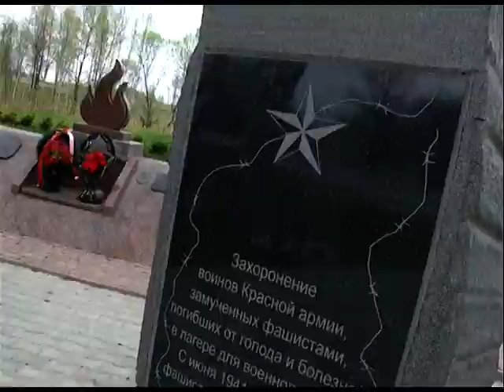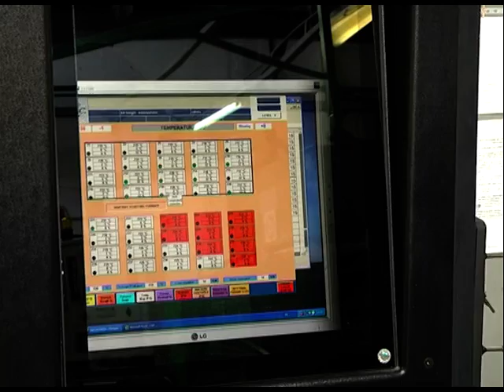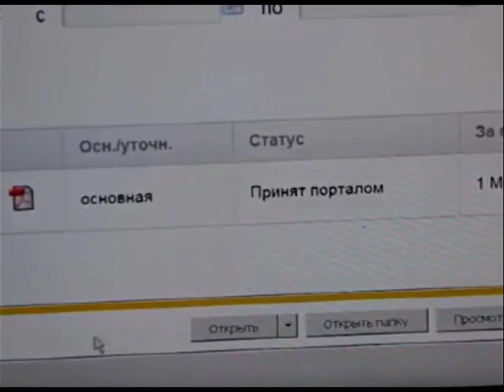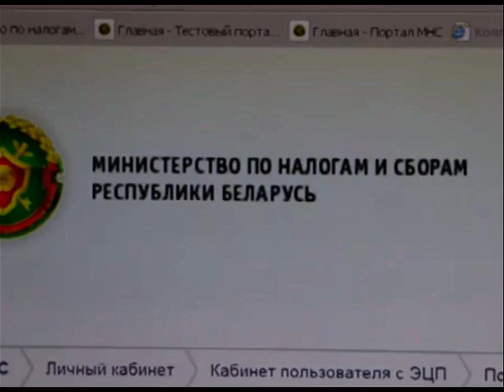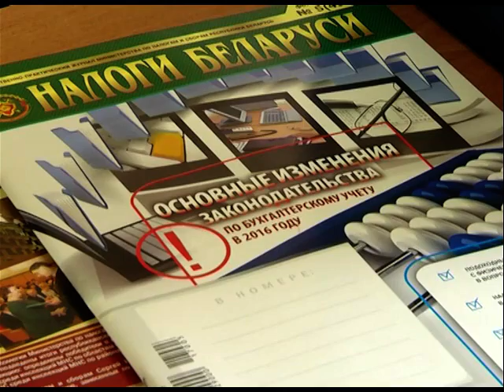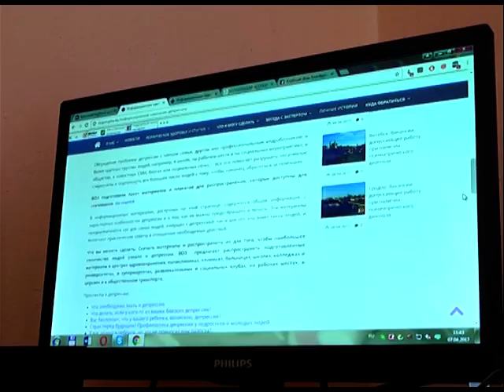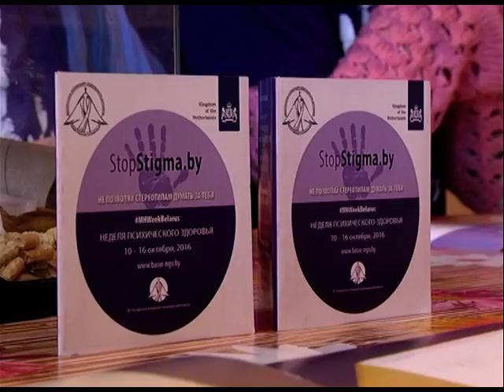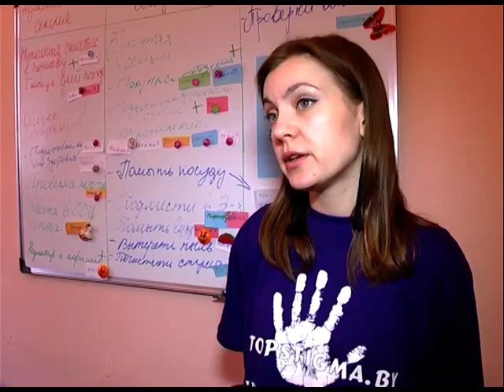2017-04-08 г. Брест. Итоги недели. Новости на Буг-ТВ.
Общегородской субботник. Журналист А. Страпко Оператор Э. Бакунович
Общегородской субботник. Журналист А. Ноздрин-Плотницкая Оператор А. Щерба
Мониторинг соблюдения закона об охране труда на предприятиях г. Бреста. Журналист А. Страпко Оператор А. Щерба
Электронные сервисы для налогоплательщиков. Журналист Л. Осмолович Оператор Э. Бакунович
День здоровья: депрессия. Журналист В. Саченко Оператор Г. Пекарский
Фестиваль «Студенческая весна-2017» в БрГУ им. А. Пушкина. Журналист А. Ноздрин-Плотницкая Оператор Э. Бакунович Д. Величкевич